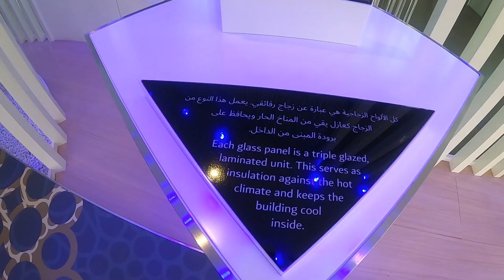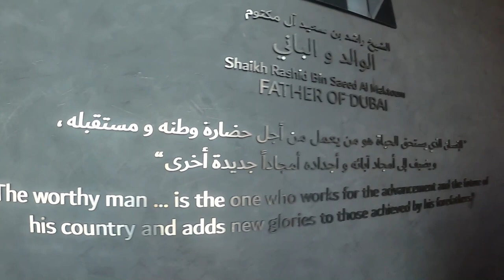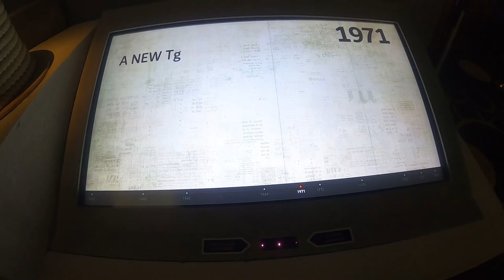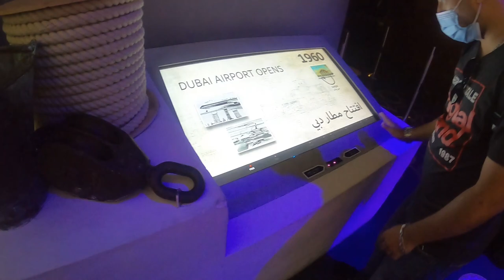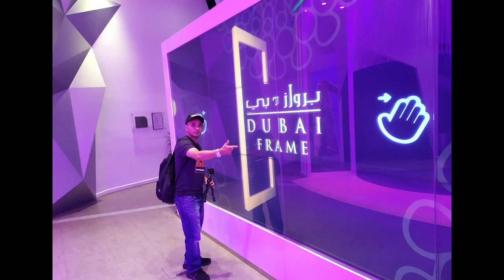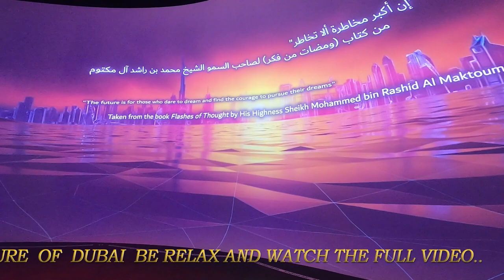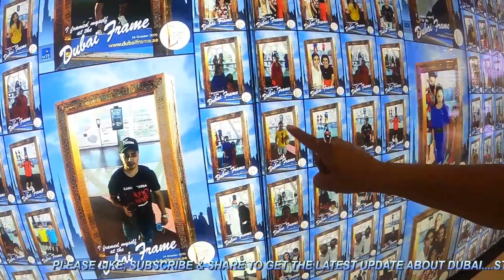Dubai Frame | World's Largest Frame | Guinness World Record | inside tour | dubai frame glass walk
1. CAMERA I USE CANON M50
2. MIC I USE
3. Action camera i use Go Pro Hero 8
4. Tripod Joby 3k

The UAE’s latest cultural landmark, Dubai Frame is an iconic structure that ‘frames’ impressive views of Old and New Dubai, while serving as a metaphorical bridge connecting the emirate’s rich past with its magnificent present. Offering spectacular panoramic views across the city, Dubai Frame celebrates the story of Dubai from its early establishment to its ambitious plans for future development. Here you will come to know about Dubai past, present and how the future of Dubai looks like..

It cost 50dhs for adult and 20dhs for kids.